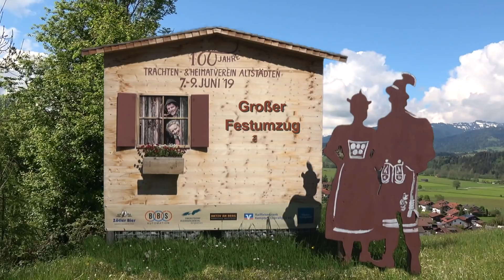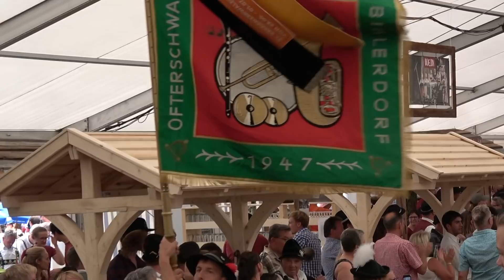Festumzug 100 Jahre Trachten und Heimatverein Altstädten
Festumzug anlässlich des 100 jährigen Bestehens des Trachten und Heimatvereins Altstädten
Gruppe 1 - 19 ab 0:00  Gruppe 20 - 36 ab 9:45  Gruppe 37 -  ab 21:00  Fahneneinzug ab 32:00